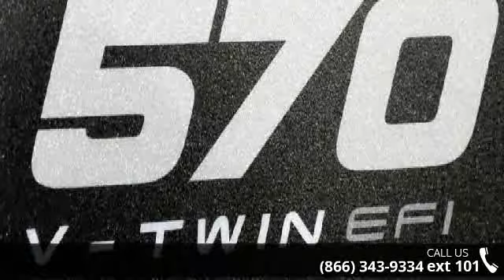2016 Can-Am Outlander L LE 570 - RideNow Powersports Peo...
To assure the best customer service and Internet pricing, make sure to ask for Internet Sales!